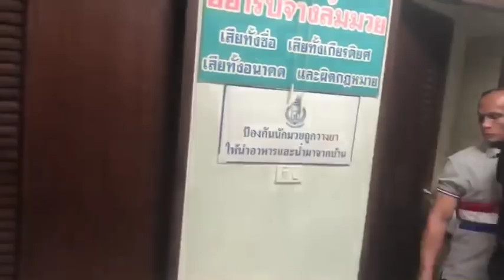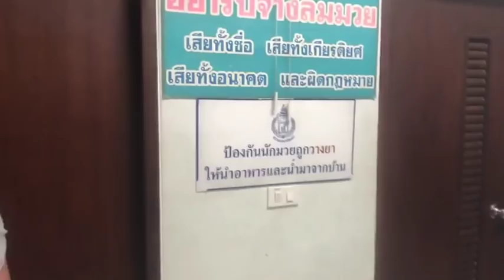เอกวายุ ม.กรุงเทพธนบุรี โดนไล่ในยกที่ 5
เอกวายุ ม.กรุงเทพธนบุรี โดนไล่ในยกที่ 5 หลังชกกับ เพชรเมืองแพร่ อาหย่งยิม ชนิดที่ชกไปคนดูก็โห่ เอกวายุไป